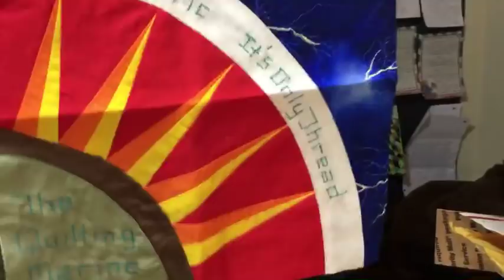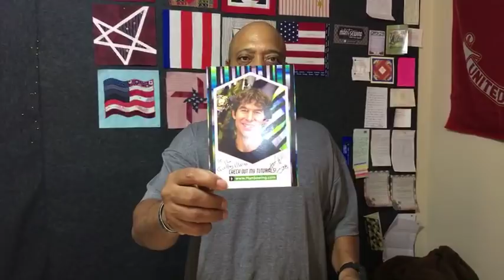🔴 Secret Sew - Y’all are making it happen!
Hello everyone! Secret Sew Project is well underway and the response has been overwhelming.  You all are really making this come together.  Thank you to Kevin and Liz for giving me the idea.  This has truly been amazing.

My favorite things:
Brother PQ1500sl
Fiskars Self Healing Mat
Omnigrip ruler
Wescott Titanium Scissors
Oliso Smart Iron
Sewing Clips
Black and Decker Laser
Arteza Rotary Cutter
Wenice Sewing Machine LED Strip Light

or